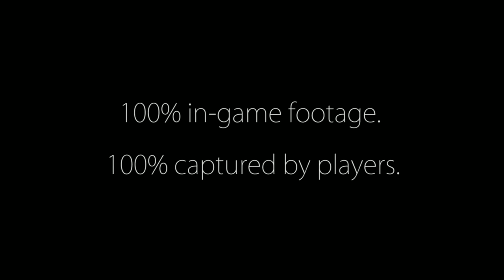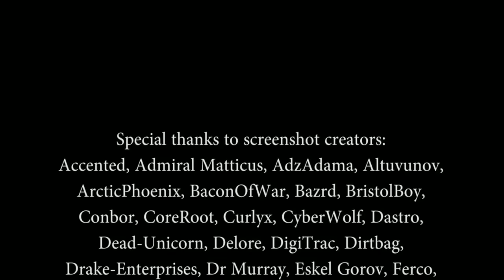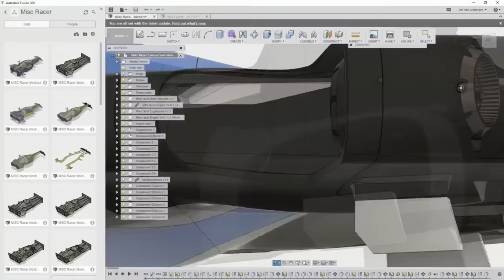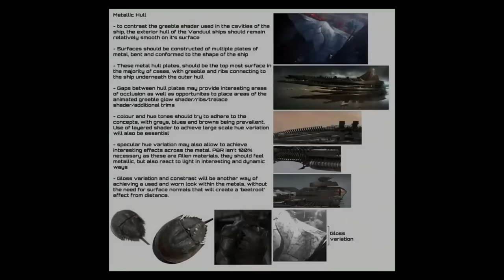Star Citizen׃ Resumen Holiday Livestream 2016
Extraído: Star Citizen׃ Holiday Livestream 2016